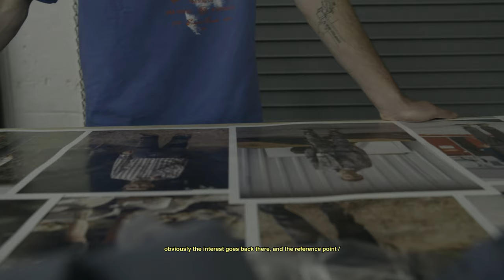IN___SIGHT – Reese Cooper – Eagle Rock, California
We meet multi-disciplined artist Reese Cooper at Giannetti Factory in Eagle Rock, northeast of downtown Los Angeles, CA. As his voice becomes louder within the industry and the outside world begins to pay attention, Reese is aware of the junction that is fast approaching in his journey, yet prepared to stay on course.

Directed by Tom Winslade & Lewis Boyce
Scored by Two Point One
Created & Produced by STUDIO TW